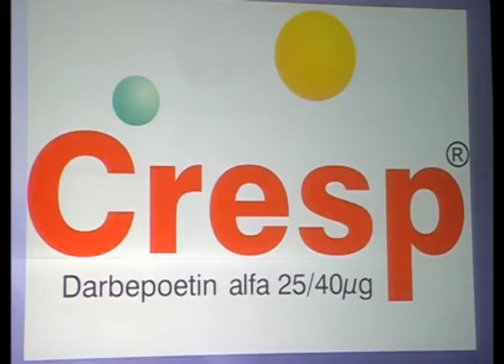kartikeya Reddy, Senior Vice President & Head Biologics Dr Reddy's Laboratories Ltd.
Cartikeya Reddy, Senior Vice President & Head Biologics, Dr Reddy's Laboratories Ltd.I am happy to announce the launch of Cresp which our brand of darbepoetin alfa. This is used to treat anemia in patients with chronic kidney diseases and vast majority of these patients are on dialysis.Darbepoetin alfa is an improvement on the existing class of products called erythropoietins.  There are no other Darbepoetin alfa products sold in India and are happy that they are sold at an affordable price.